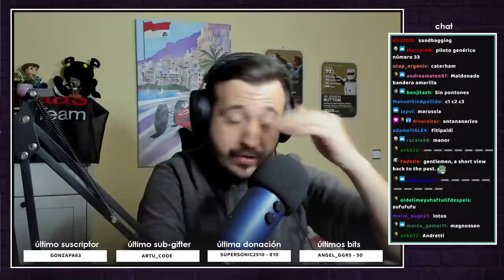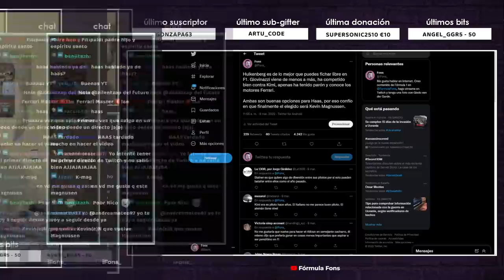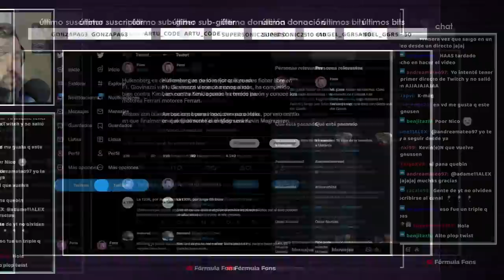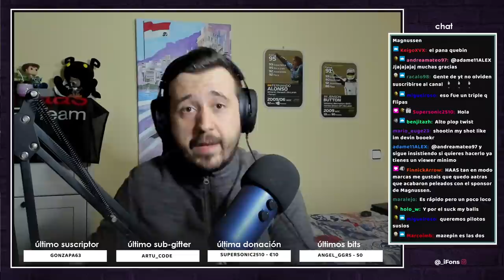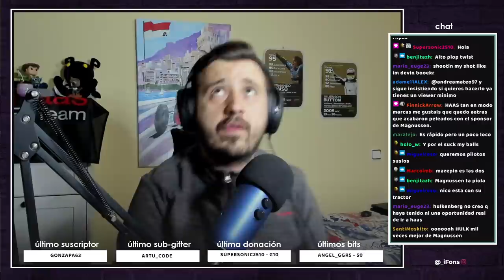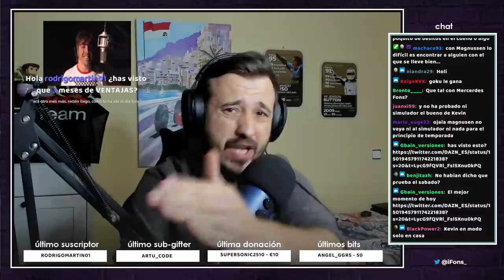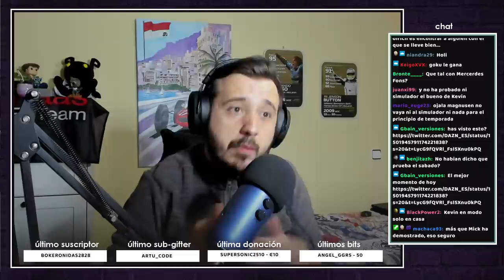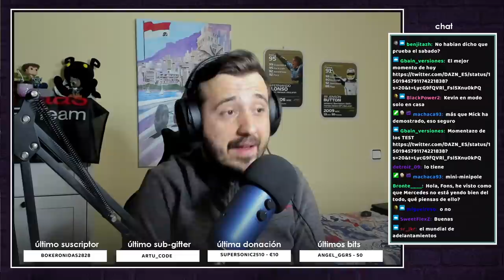POR QUÉ ME GUSTA EL REGRESO DE KEVIN MAGNUSSEN A HAAS